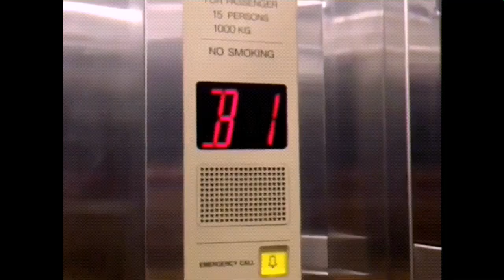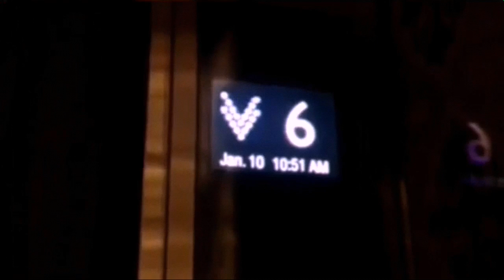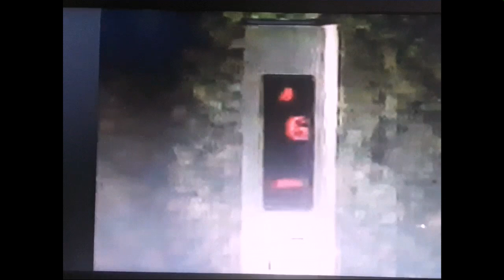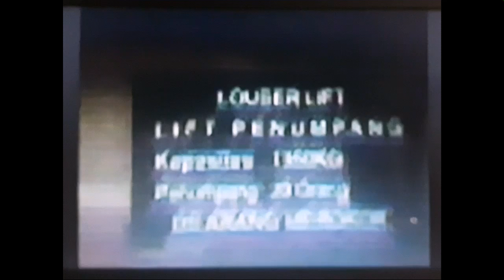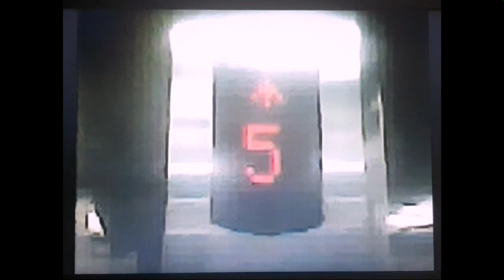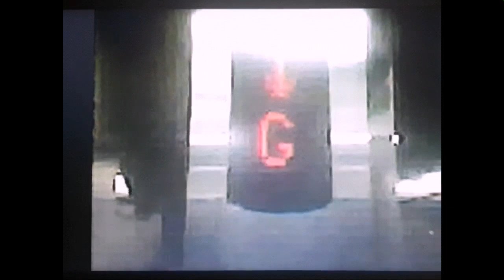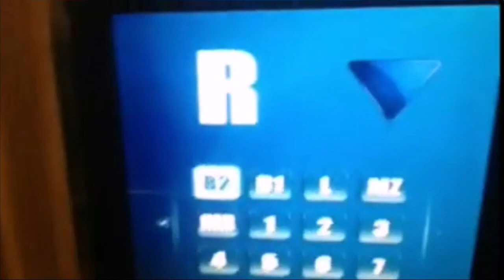Modded LINE and Louser traction lifts/elevators Sarinah Department Store Thamrin, Jakarta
These lifts are modded from older OTIS
Taken month: May 2017